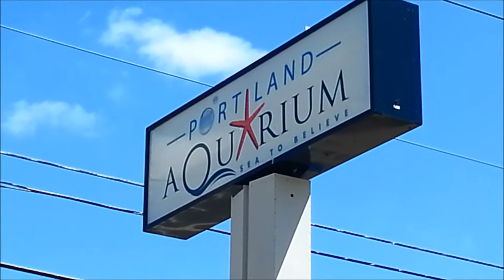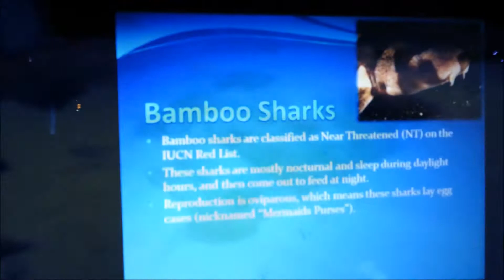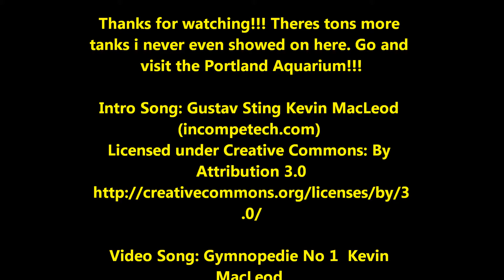Aquarium Trip (Portland/Contest)#7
Hey Guys!!! Im giving away 1 Jeabo WP40, 1 Jeabo WP25 and a piece of Red Planet SPS to three lucky winners.
Join our Facebook Groups:
Addictive Reef Keeping

Video Song: Gymnopedie No 1  Kevin
MacLeod
Attribution 3.0
.0/